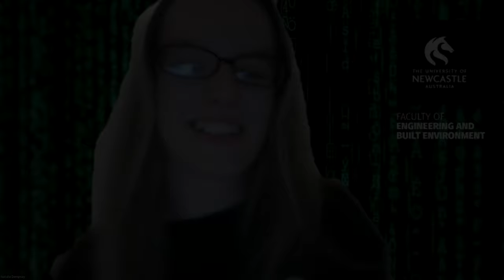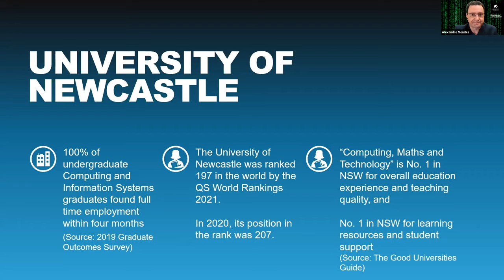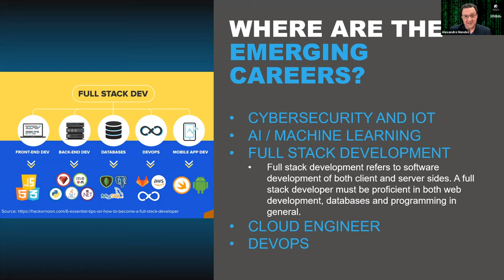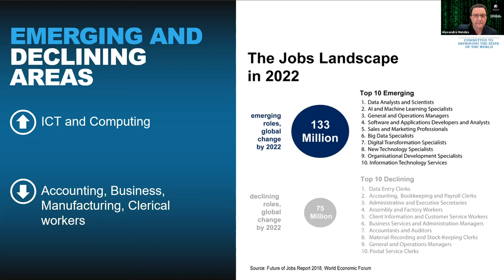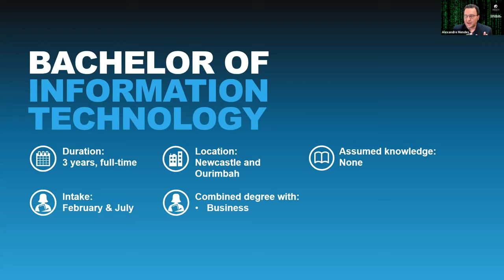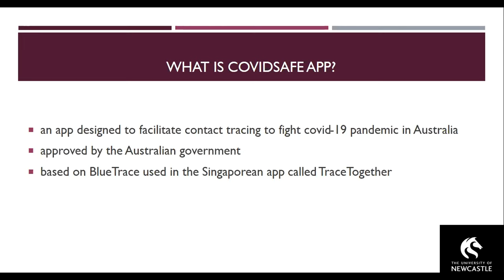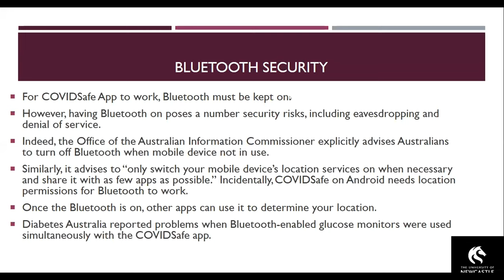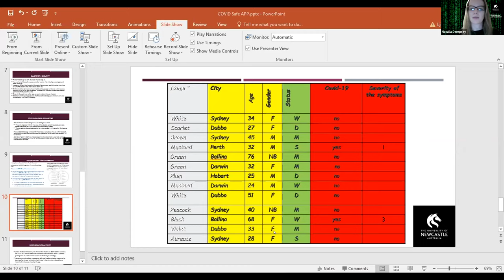Jobs of the Future | Computing and IT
This webinar recording will offer insights into the changing world of work and the skills you’ll need to thrive in it. You’ll hear from speakers including Dr Alex Mendes, Senior Lecturer in Computer Science and Software Engineering.

This event was for students, parents, and teachers, who wanted to know more about the jobs of the future and the role of computer scientists and IT professionals in tackling the world’s biggest problems.

This webinar recording will cover:

- How computing fields are adapting and changing
- How University of Newcastle IT and Computer Science degrees will prepare you for the future of work.
- What it’s like studying computing - through the eyes of a current student
- How University of Newcastle computing researchers are responding to the COVID-19 crisis